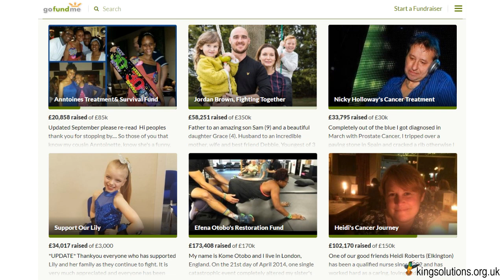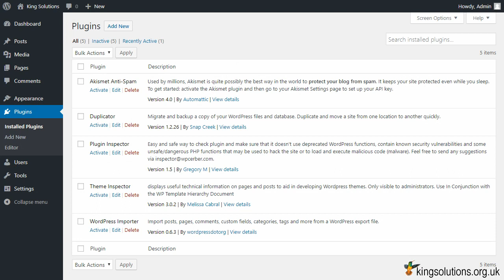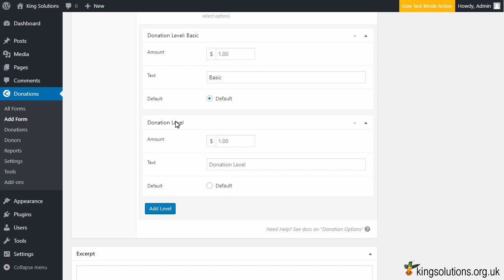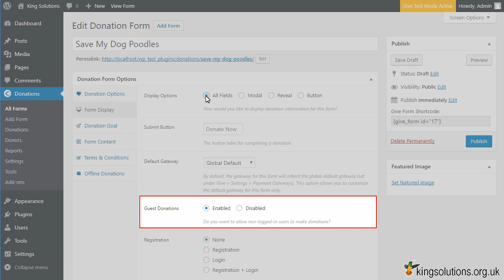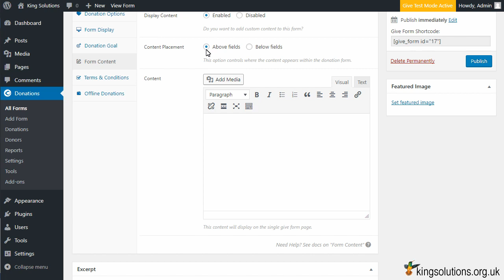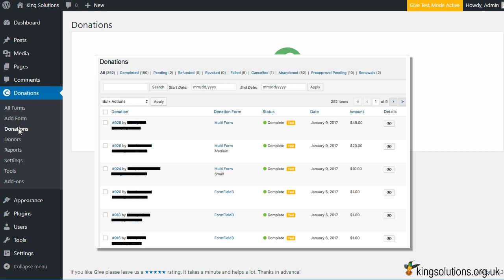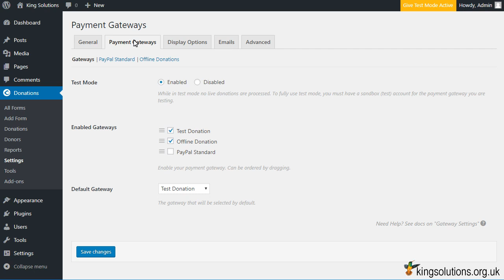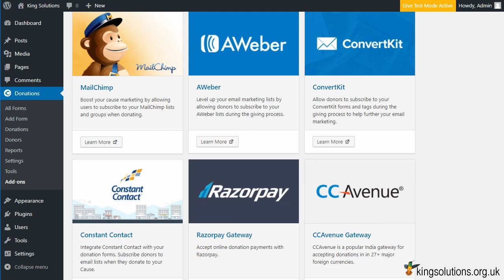How to Create a Donation Website Like GoFundMe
Hello everyone, welcome back to King Solutions, my name is Philip King.

Before we begin, I would like to ask a favor from you.

Do you want to create a crowdfunding website very similar to GoFundMe?

If you do, then you have come to the right place. Today I'm going to show you how to create a crowdfunding website like GoFundMe from your very own WordPress website.